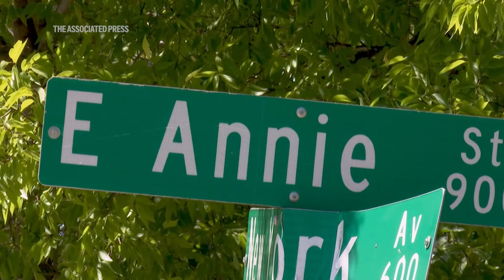Opal Lee gets keys to new Texas home 85 years after racist mob drove her family from the lot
The 97-year-old Texan known for her push to make Juneteenth a national holiday has been given the keys to her new home. Opal Lee's new house is built on the same lot in Fort Worth that her family was driven from by a racist mob when Lee was 12. (AP Video: Kendria LaFleur).